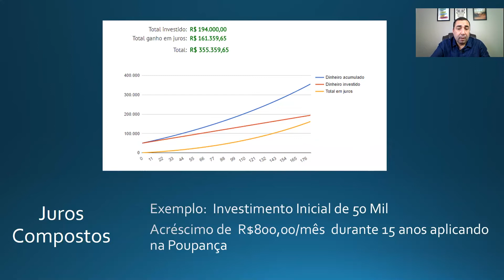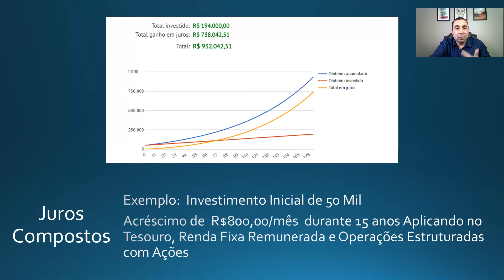Consegui 557 mil reais para o meu Cliente com Juros Compostos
✅ Adquira o Livro : Dívida o Guia Definitivo da Independência Financeira

utm_source=youtube&utm_medium=video&utm_campaign=07yR3wrHwW0&utm_term=cons557milrpmeuclient

✅ MENTORIA FINANCEIRA com Cae Galvão : Mentoria MDZ - Saia das Dívidas em 6 semanas